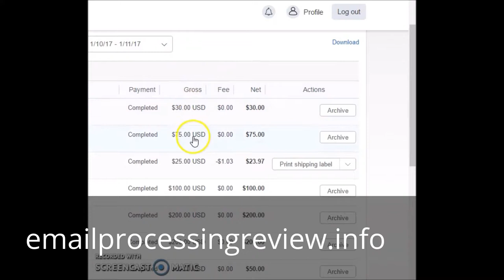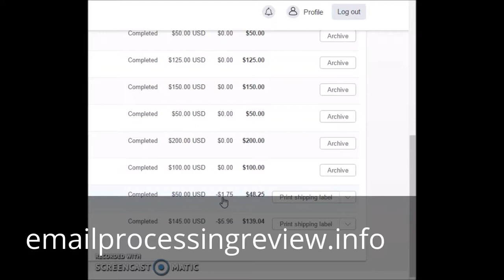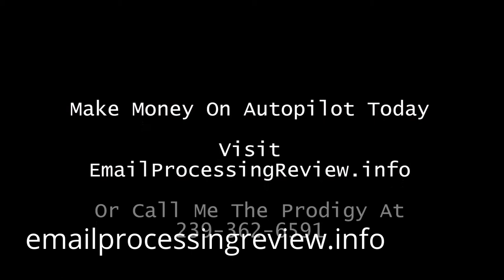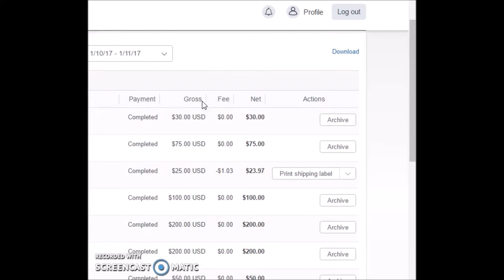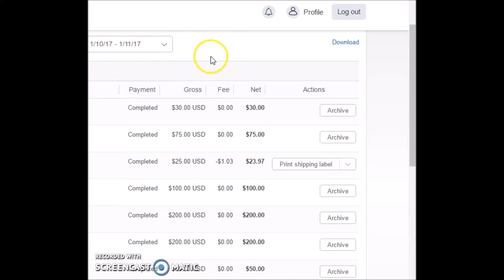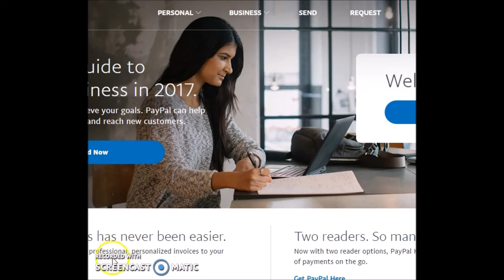Make $1000 a day with Email Processing | Email Processing Training , Email Processing 2017